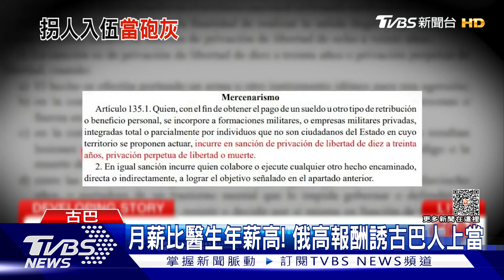俄軍找救兵! 到古巴招兵買馬 CNN:騙貧困年輕人當砲灰｜TVBS新聞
烏軍連續好幾天攻打俄羅斯佔領的克里米亞，除了轟炸克赤大橋、還摧毀俄軍防空系統，讓烏克蘭總統澤倫斯基特別錄影片，稱讚烏軍達成重要成就。現在俄羅斯為了補足陣亡官兵缺口，跑到古巴招兵買馬。美國有線電視新聞網CNN，就前往古巴較為貧困的地區，發現真的有年輕人跑去俄羅斯當傭兵。